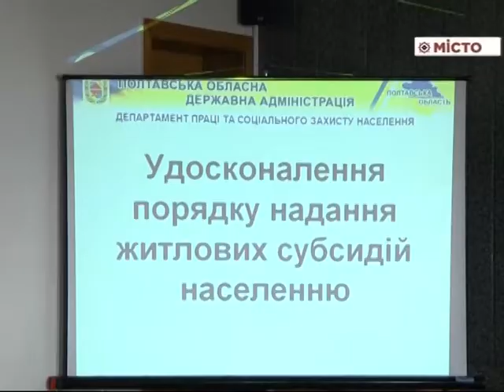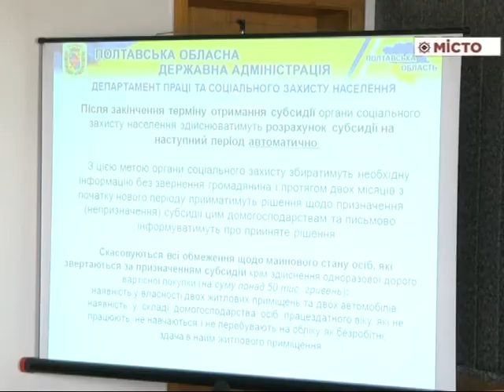ОДА – зустріч Головка з громадськістю